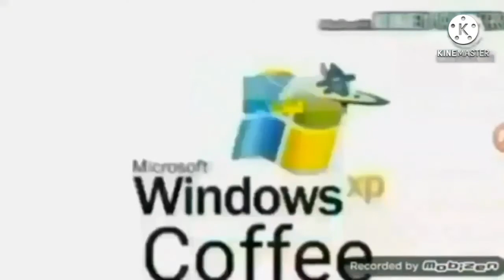Windows XP Coffee Add Round 51